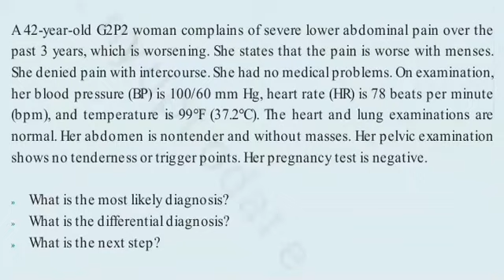CASE 37 | CASE FILES OBSTETRICS AND GYNECOLOGY